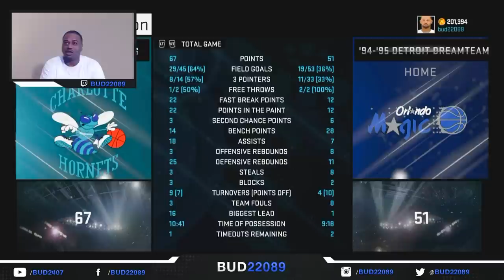Trey Ball! NBA 3 Point Contest Winners Team! - NBA 2K15 MyTeam - Onyx Ray Allen and Glen Rice